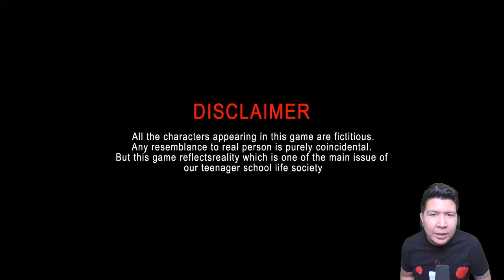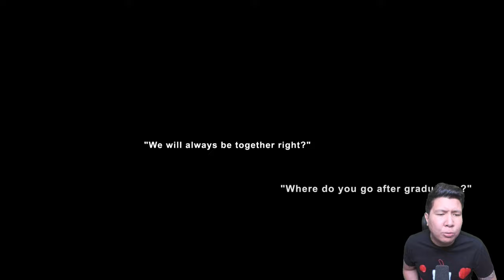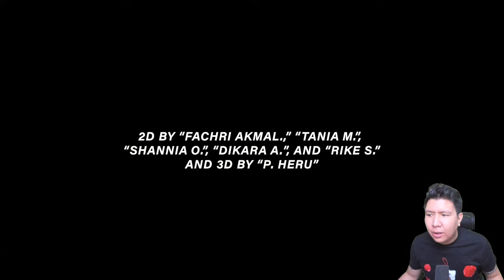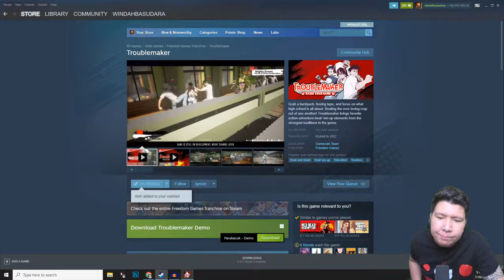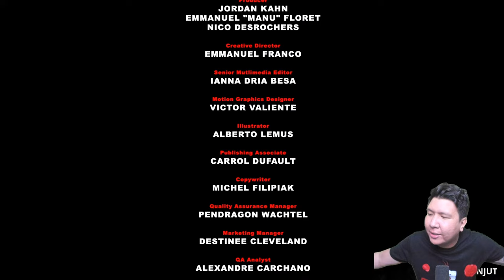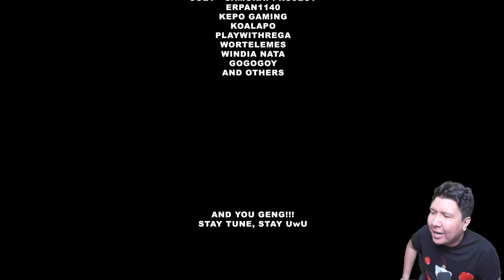AKHIRNYA GAME MURID PREMAN BUATAN INDONESIA INI RILIS! Troublemaker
nightbot commands:

!topupstore
!sebutnamaku
!daganganku
!umur
!asal
!awalyoutube
!gamefavorite
!jadwal
!pacar
!cendy
!rio
!harly
!eka